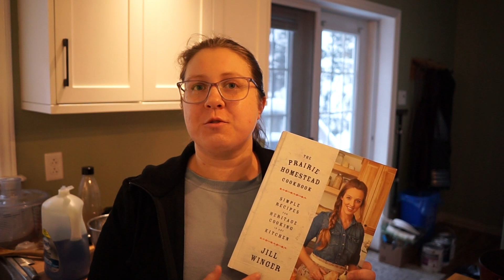Meatloaf Jan 30, 2024